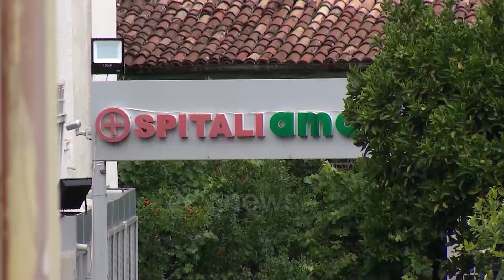Ora News - Lirohen mjekët që operuan vrasësin e biznesmenëve në Kurbin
Dy mjekët Viktor Marku dhe Besim Lama, të cilët mjekuan Eduart Lamajn, autorin e dyshuar të vrasjes së dyfishtë në Laç janë lënë të lirë. Gjykata e apelit i ka ndryshuar masën e sigurisë nga arrest me burg në detyrim paraqitje. Ata u akuzuan për moskallëzim krimi dhe veprime që pengojnë zbulimin e të vërtetës.

Besim Lama dhe Viktor Marku, dy mjekët të cilët u arrestuan se mjekuan Eduart Lamajn, autorin e dyshuar te vrasjes së dyfishtë në Laç janë liruar nga qelia.

Trupa gjykuese e kryesuar nga Ridvan Hado në gjykatën e apelit ka ndryshuar masën e sigurisë nga arrest me burg në “detyrim paraqitje” për dy mjekët.

Pavarësisht ndryshimit të masës, mjekët përmes avokatëve të tyre, mësohet se do të bëjnë rekurs në Gjykatën e Lartë, ku do të kërkojnë revokim e masës së sigurimit, e cila do ti hapte rrugën pushimit të çështjes në ngarkim të tyre me pretendimin që fakti nuk përbën vepër penale.

Mjekët Besim Lama dhe Viktor Marku dyshohet se morën një shumë prej 10 mijë eurosh për të operuar Lamajn në një klinikë private pa e denoncuar, ndaj policia i vuri në prangat duke i ngritur akuzat “moskallëzim krimi” dhe “veprime që pengojnë zbulimin e së vërtetës”.

Por avokatët mbrojtës të mjekut ortoped nga Lezha dhe kirurgut të Spitait të Traumës pretendojnë se klientët e tyre nuk kishin dijeni se ai ishte vrasës i dyshuar.

Ndërkohë, më herët mjeku Marku është shprehur se ka qenë i detyruar që të ndërhynte pasi gjendja shëndetësore e te plagosurit ishte e rëndë, e ndërsa Lama ka deklaruar se nuk ka ndërhyrë, pasi nuk është specialist i fushës.

Sipas avokatëve mbrojtës mjeku Lama referoi rastin, nuk takoi Eduart Lamajn, ndërsa mjeku tjetër, Viktor Marku shpëtoi jetë.

Eduart Lamaj akuzohet për ekzekutimin e biznesmenëve Paulin Gjergji dhe Bujar Likaj më 30 maj në një hotel të Kurbinit.

Për këtë ngjarje aktualisht në burg ndodhet Eduart Lamaj, dhe Ilir Xhepaj, një njeri me të shkruar kriminale, teksa në kërkim vijojnë që të jenë Elson Aliaj dhe Klaudio Perkola.